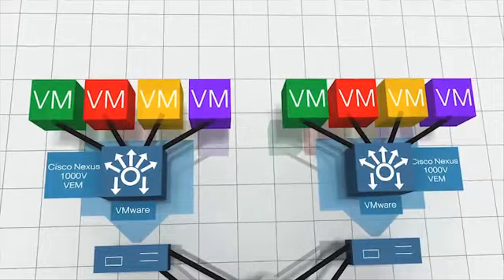Cisco Nexus 1000V Customer Testimonial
Sean Donaldson, Director of IT Infrastructure at Secure-24, gives testimonial of the Cisco Nexus 1000v.